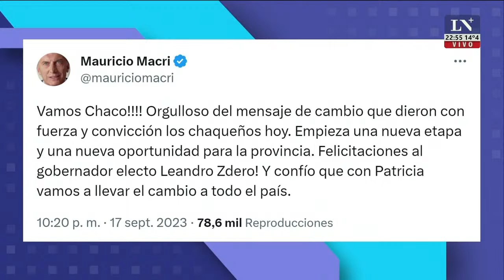Chaco: derrota del kirchnerismo, Zdero gobernador electo